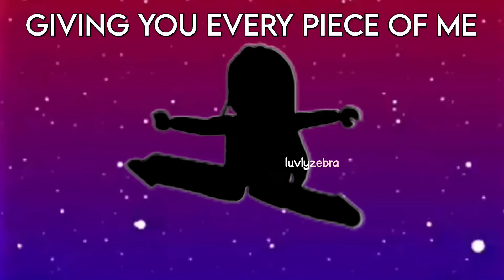I thought this would look cool..but it doesn’t 💀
ft. no one only me💞
ib qualo🤩

Credits to qr code owners!

Tags (ignore) 🥱